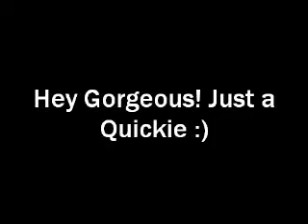Nipple Piercing and Side Shaved - Update.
*OPEN ME*

Quickie on my new piercing and new hair - hope you like it.